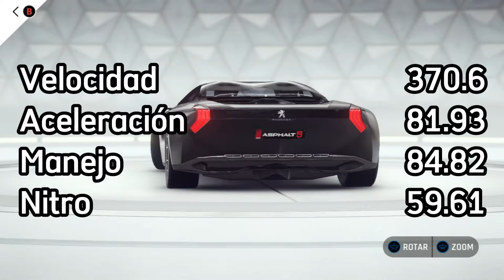Mejores costo beneficio de clase A en Asphalt 9